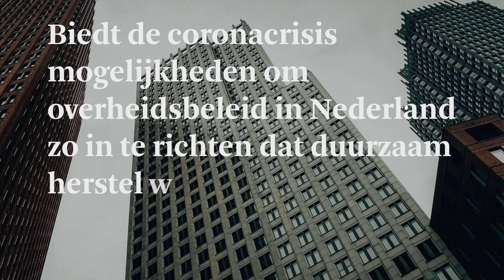Flattening the climate-curve: groen herstel na de coronacrisis? Impact Café #1 Sanne Akerboom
Wie had ooit gedacht dat het zien van een vliegtuig aan de horizon zo bijzonder zou zijn? De lucht die we inademen is in twee maanden tijd dubbel zo schoon geworden als voor de 'intelligente lockdown', maar hoe lang zullen deze effecten nog aanhouden?

Impact Café ziet deze crisis als een goed moment om na te denken over klimaatverandering. We hebben daarom de afgelopen maanden niet stilgezeten en - vanuit onze eigen woonkamers - hard gewerkt aan een driedelige online serie over de impact van de coronacrisis op klimaatverandering.

In deze eerste aflevering gaan we in gesprek met Sanne Akerboom, onderzoeker aan de Universiteit Utrecht. Haar onderzoek richt zich op de vraag hoe wet- en regelgeving en beleid kunnen bijdragen aan het tegengaan van klimaatverandering. Aan haar stellen we onder andere de vraag of de coronacrisis mogelijkheden biedt om overheidsbeleid zo in te richten dat duurzaam herstel wordt gestimuleerd. Kunnen steunmaatregelen aan bedrijven zo worden ingezet dat duurzaamheid een centrale plaats krijgt?